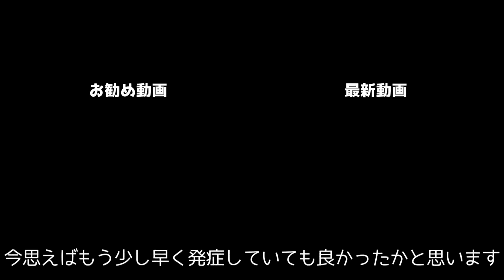掃除のモチベーションが確実に上がりました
ダニ、ハウスダストのアレルギー喘息になって、掃除への考えが変わりました！
見ないふり、見えるとこだけ、誰も見ないし…から
ハウスダストとダニ探しに燃えています
見えていなかった敵が段々見えて来ました(笑)
打倒ダニ、ハウスダスト！頑張りまーす♪